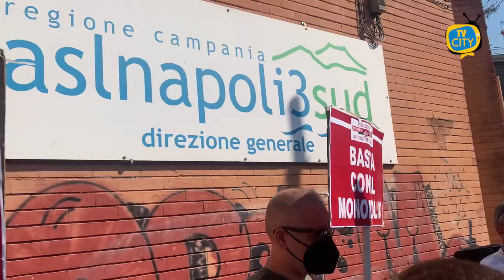Protesta marittimi, Accardo: “Rassicurazioni dall’Asl”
Ai microfoni di TV City il presidente dell’associazione Marittimi per il futuro Vincenzo Accardo spiega i motivi del sit-in di questa mattina all’Asl. Dall’azienda - fa sapere Accardo - sono giunte rassicurazioni nel corso dell’incontro a cui ha partecipato anche una delegazione del Comune.